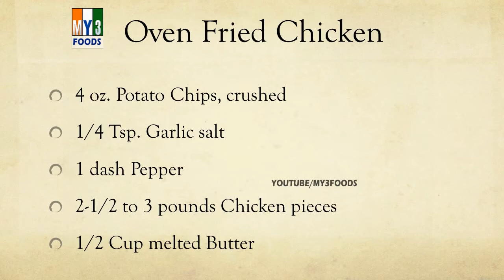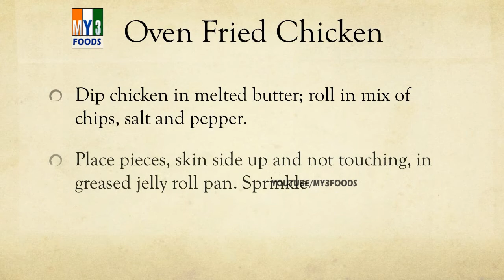Oven Fried Chicken - EASY TO LEARN - RECIPES